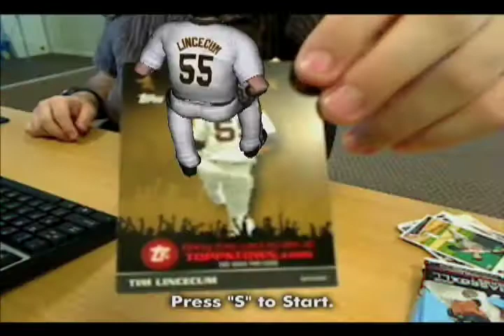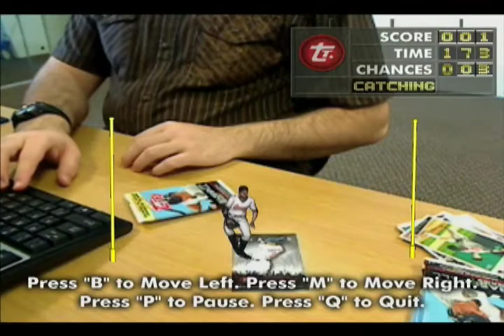Topps Basesball Cards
Collectors Baseball cards with Augmented Reality where you can see player in 3D and play interactive games using the player from the card on your computer.